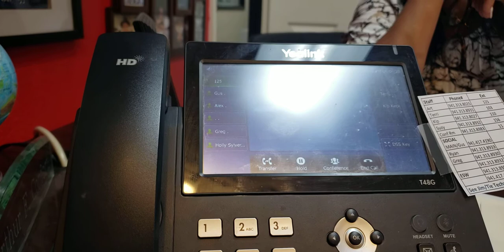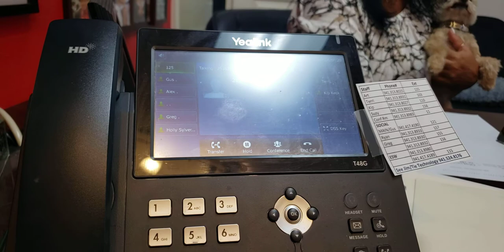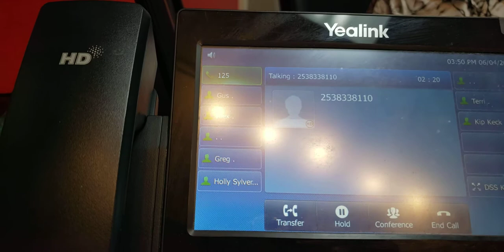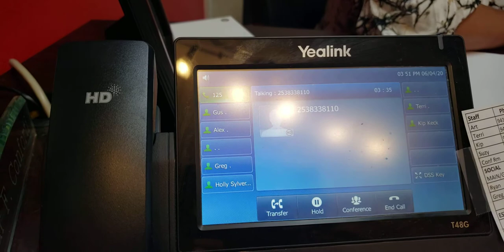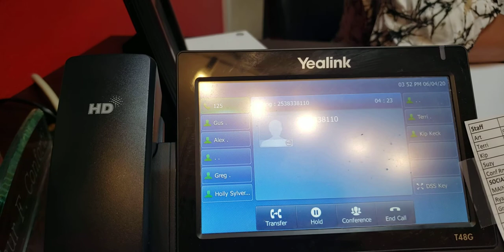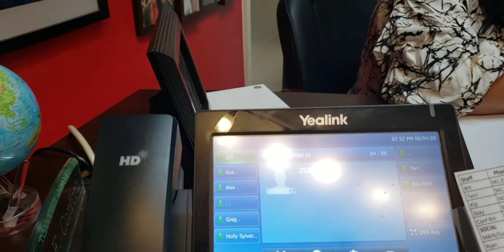Sending flowers to other florists #1